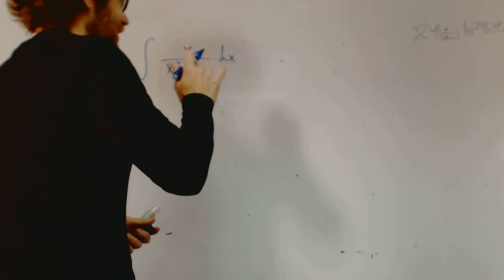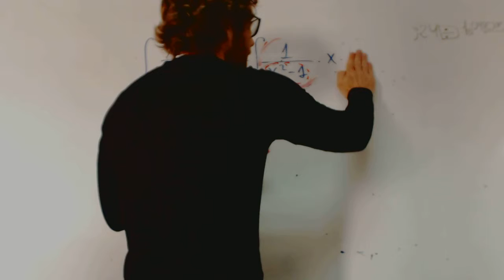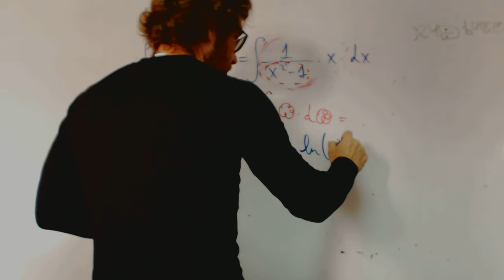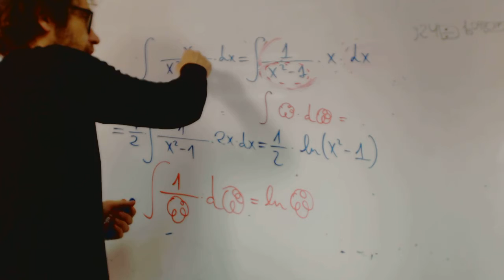Integral por cambio de variable Examen Acceso Universidad Mayores 25 Rafa Academia Usero Estepona